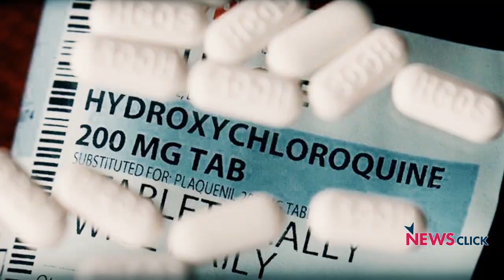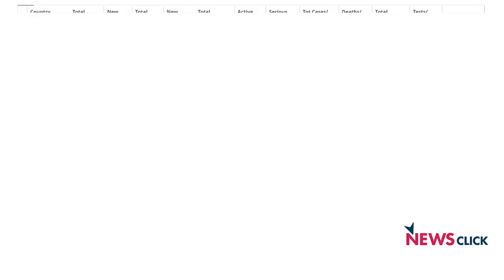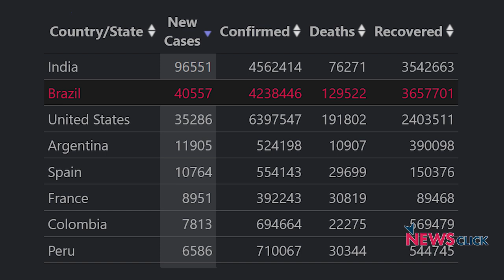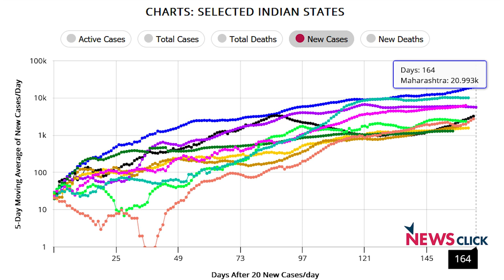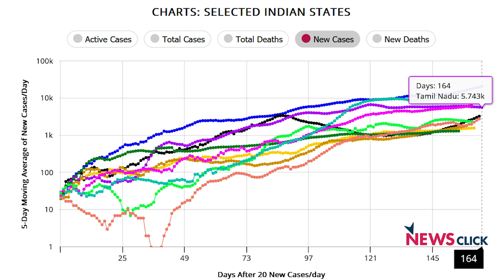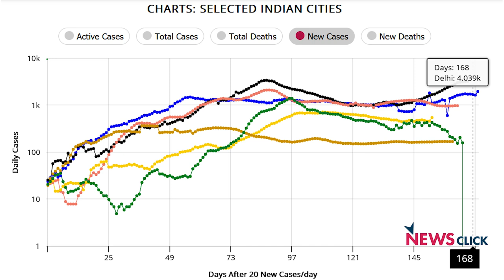The Unlock Effect: Will COVID-19 Cases Rise?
In this episode of COVID-19 Through A Lens, Prabir Purkayastha talks about the spread of the pandemic in the cities and its resurgence in Delhi. He analyses the kind of impact the Unlock process is having and will have in the coming weeks and months.